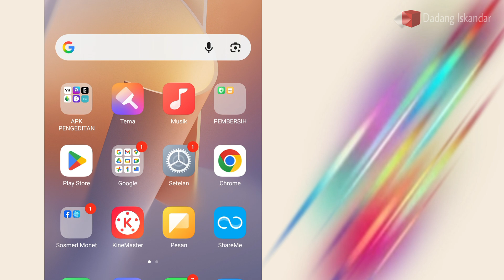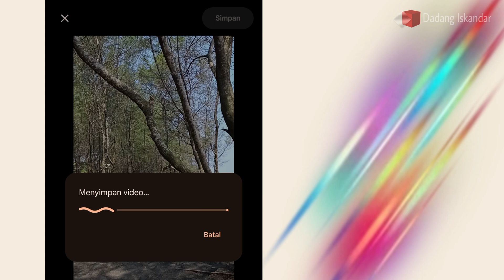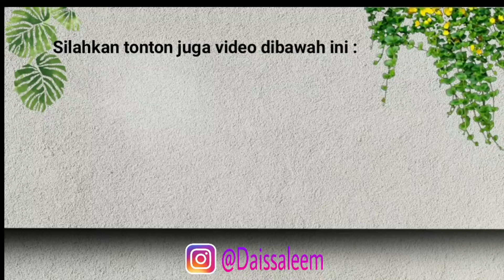Letak Stabilkan Video Di Google Foto Terbaru!